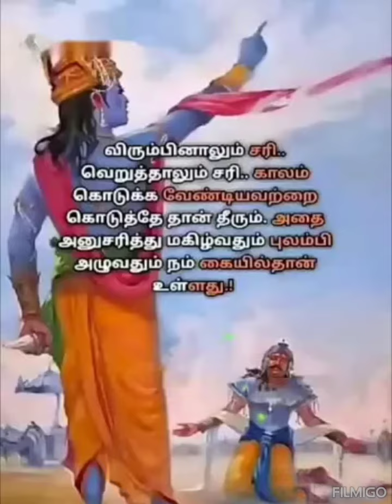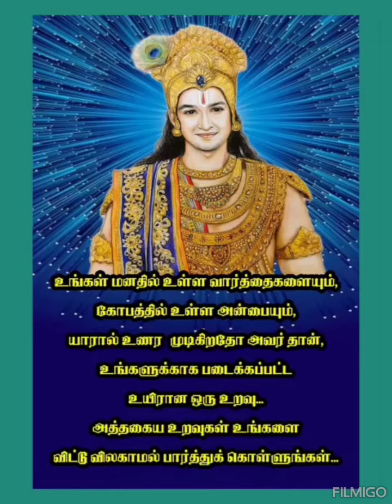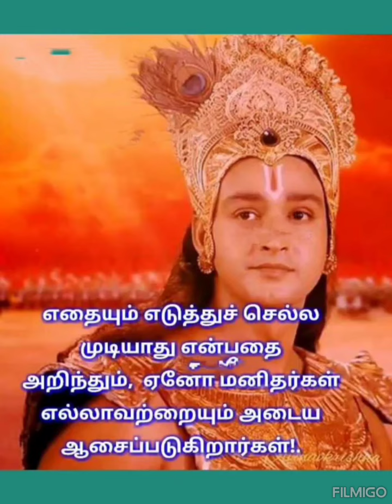ஸ்ரீ கிருஷ்ணரின் உபதேசங்கள்💐🥀🌹@bamacreatives